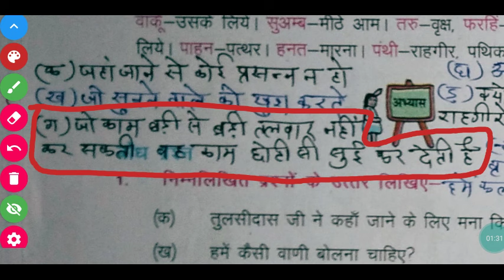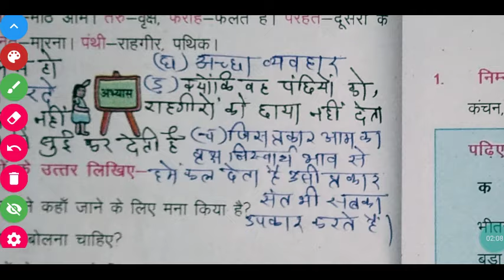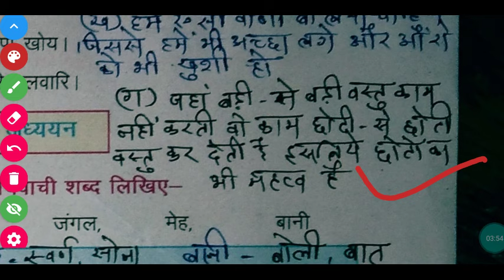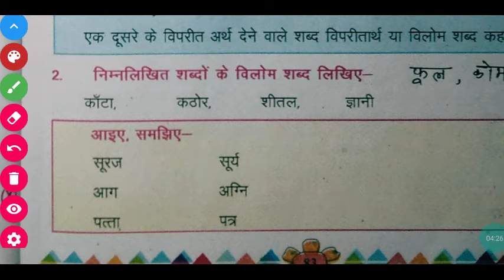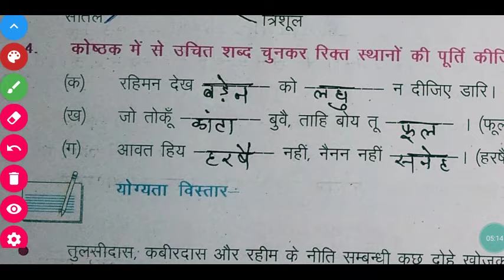Class - 4th | MP Board Hindi हिन्दी | Chapter 13 - नीति के दोहे | Question Answer